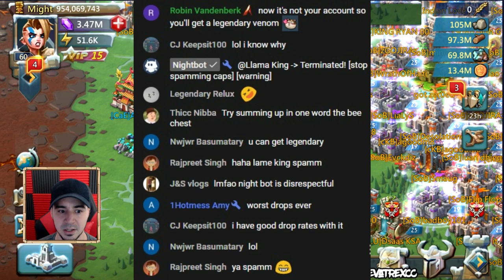Let me address the Llama | Lords Mobile